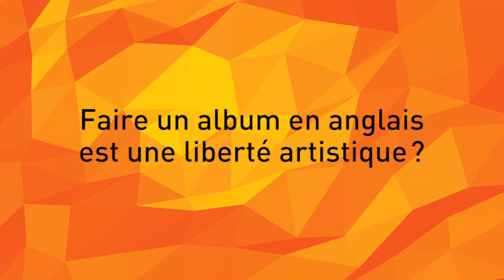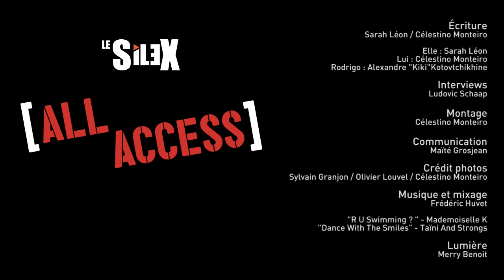[ALL ACCESS] #04 - Mademoiselle K - Taïni And Strongs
[ALL ACCESS] l'émission qui propose de vous faire découvrir les coulisses du Silex. Avec au programme des interviews, retour sur les résidences d'artistes ainsi que les actus et l'agenda des concerts à venir.

Lien vers la page Facebook de Taïni And Strongs

- Mer 03 DÉC  2014 - Les Rendez-vous Blues - The Mississippi Queen Zhan & The New Orleans Blues Bastards

Écriture : Sarah Léon / Célestino Monteiro

Elle : Sarah Léon
Lui : Célestino Monteiro
Rodrigo : Alexandre "Kiki"Kotovtchikhine

Interviews: Ludovic Schaap

Montage : Célestino Monteiro

Communication : Maïté Grosjean

Crédit photos :
Sylvain Granjon / Olivier Louvel / Célestino Monteiro

Musique et mixage : Frédéric Huvet

"R U Swimming ?" - Mademoiselle K
"Dance With The Smiles" - Taïni And Strongs

Lumière : Merry Benoit

Merci à toute l’équipe du Silex et au Cri de La Radio

Scène de musiques actuelles